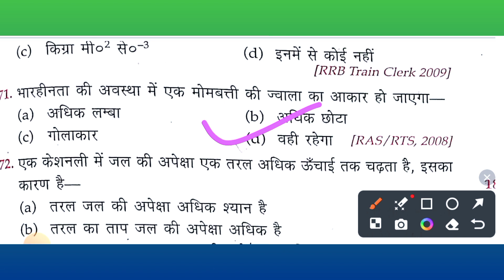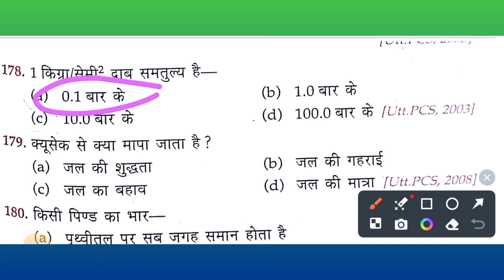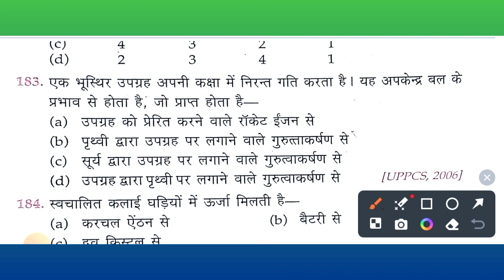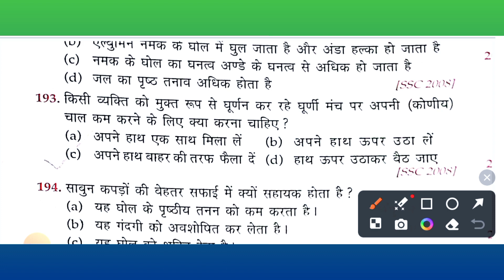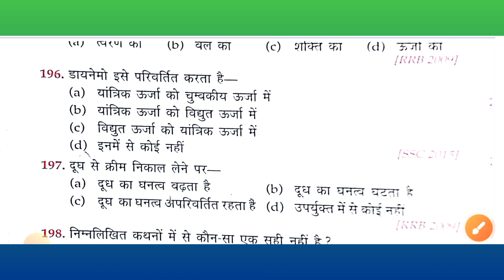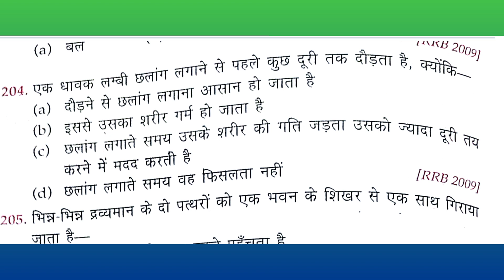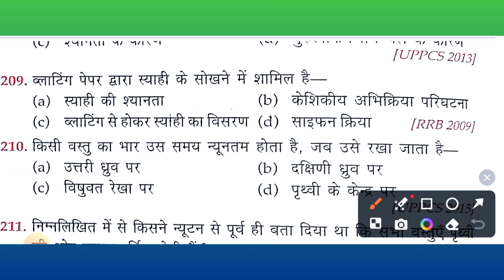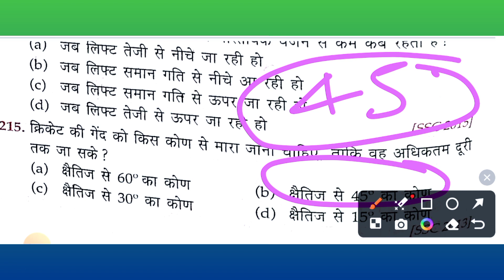UP POLICE GK\GS CLASS ||UP POLICE GK\GS PRACTICE SET 2 ||UP POLICE MAIRATHAN ||TOP 350 GS QUESTION .